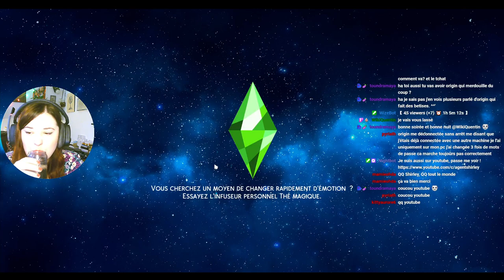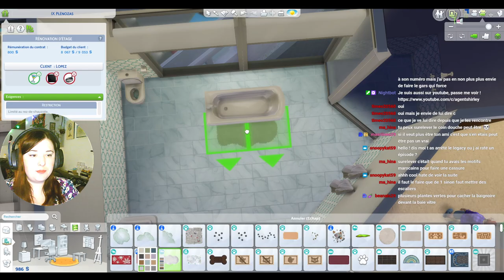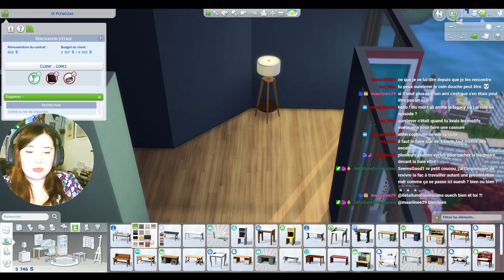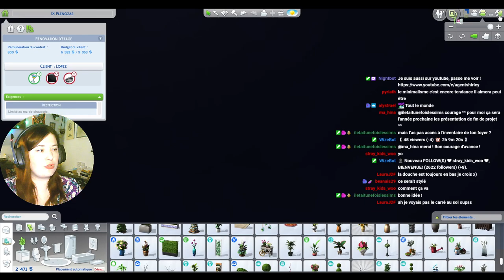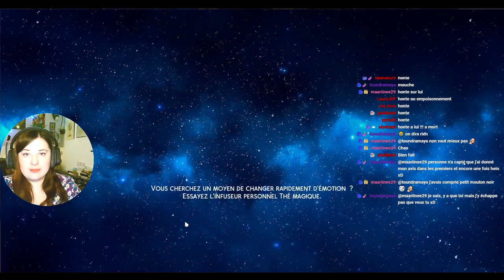LP Découverte - Décoration d'intérieure #10 SANS CUISINE - Les Sims 4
Vraiment ingrats ces clients !